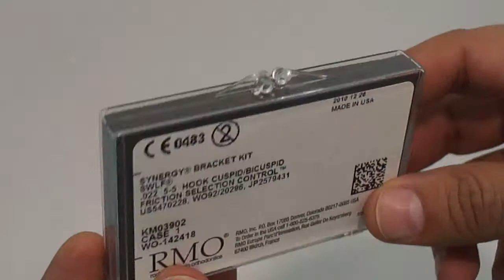SYNERGY SWLF - DESEMPAQUE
Como es el desempaquetado de un sistema de brackets SYNERGY SWLF  , de la empresa RMO.

Así se muestran para ser usados por única vez al paciente que exige una aparatología de calidad.